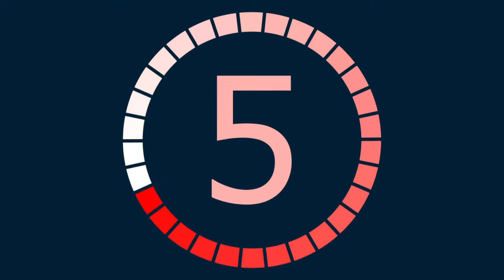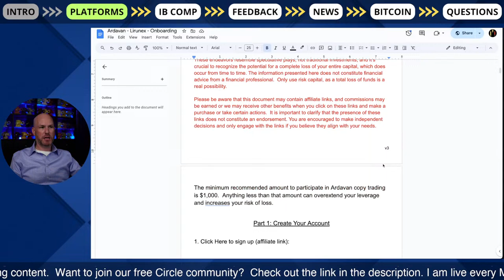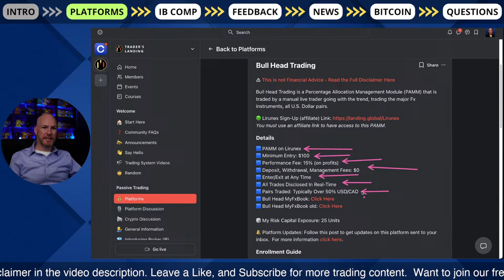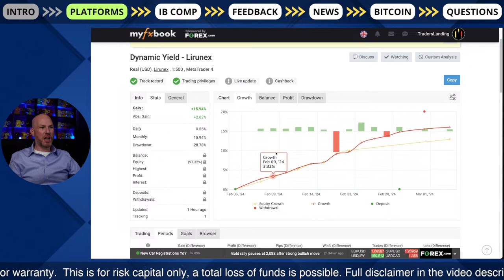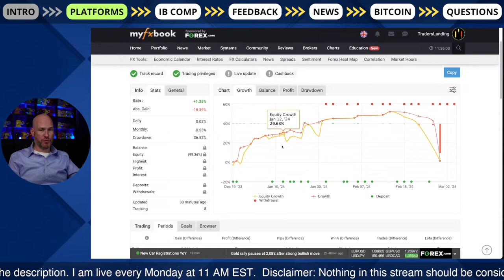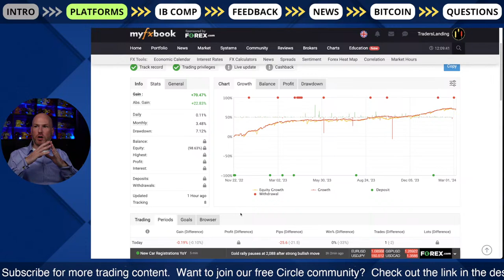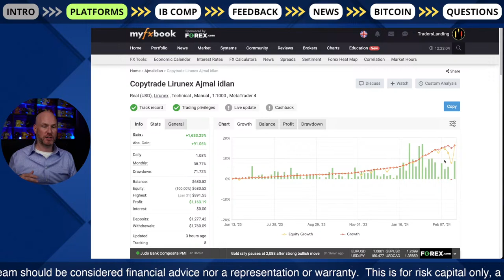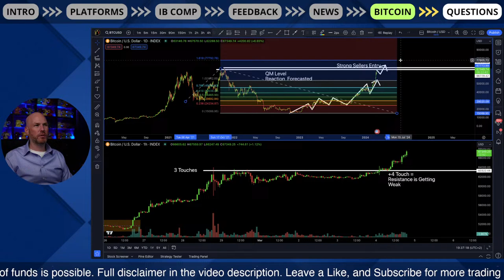Passive Trading | Weekly Profits Report - March 4, 2024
️ This information is not intended for the general public. Details are restricted to community members. A complete loss of funds is possible.

I will review the weekly P&L from all passive trading opportunities that I cover in the community, go over current news affecting the markets, analyze Bitcoin price action, and answer questions from the community.

All details can be found in the Trader’s Landing private community.